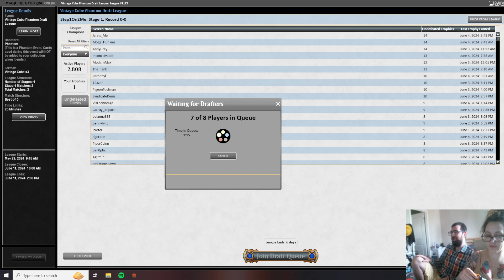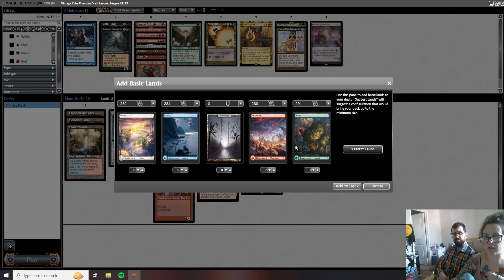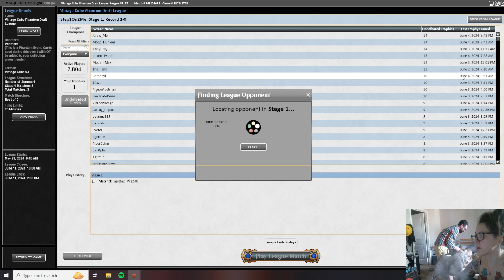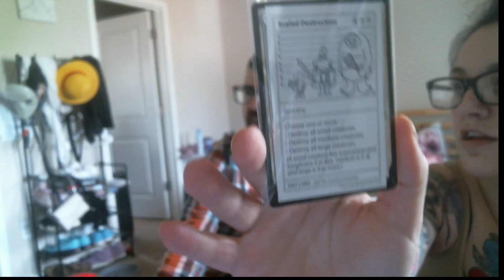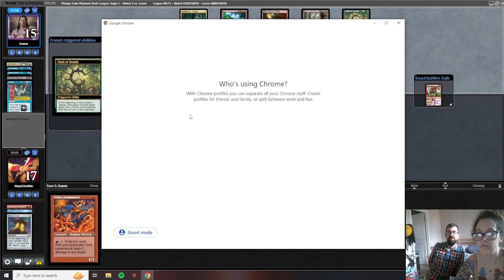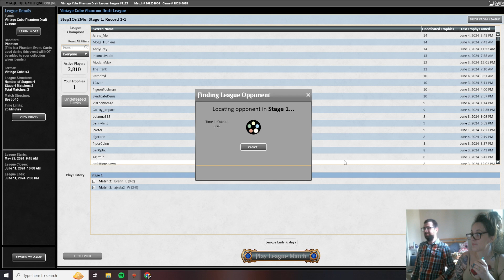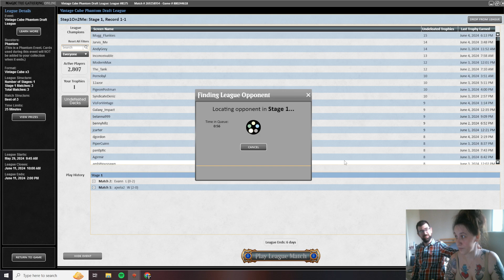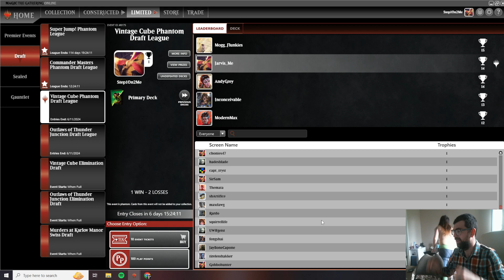Sometimes It's Not Meant To Be (Vintage Cube #46)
And it would be hella cool if you checked out our TCG Store :)